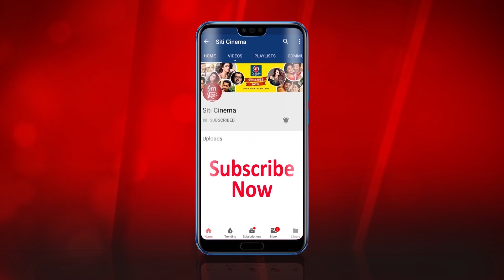কি কমিটমেন্ট করেছিল ভাইজান ? | Shakib Khan | Password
Dahllywood king Khan Shakib Kahn did a comment for his fan, what was his comment , find out the secret in this video